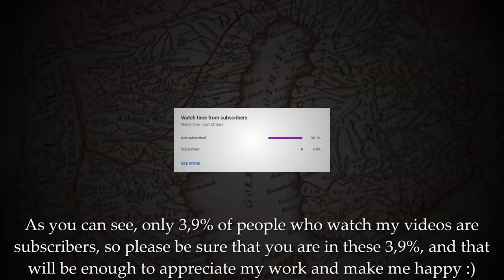The History of Northern Europe every year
Scandinavia every year
Northern Europe every year

Programs I use: paint.net, QGIS, Flourish, Camtasia Studio 8, Sony Vegas Pro 17

Major Sources:
- sunnerbo.nu
- vr-elibrary.de
- pureadmin.uhi.ac.uk
- academia.edu
- djupivogur.is
- researchgate.net
- geos.ed.ac.uk
- skemman.is
- ub01.uni-tuebingen.de
- scandinavian.washington.edu
- hunvetningur-ii.betraisland.is
- snorrastofa.is/en/

- Svitjods undergång och Sveriges födelse

- Hedeager, Lotte. Iron age myth and materiality: an archaeology of Scandinavia AD 400-1000. Routledge, 2011.

- Ramqvist, Per H. Högom: the excavations 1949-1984: Högom part 1. Umeå University; Riksantikvarieämbetet; University of Kiel, 1992.

- Olsen, Olaf. "Royal Power in Viking Age Denmark." Actes des congrès de la Société d’Archéologie Médiévale 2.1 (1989): 27-32.

- Jankuhn, Herbert. "Trade and Settlement in Central and Northern Europe up to and during the Viking Period." The Journal of the Royal Society of Antiquaries of Ireland (1982): 18-50.

- Knudsen, Anders Leegaard. "Testimonia Placiti–Private Charters as Public Instruments. A Study in Medieval Danish Diplomatics." Archiv für Diplomatik 57.JG (2011): 147-180.

- Sanmark, Alexandra. "Administrative organisation and state formation: A case study of assembly sites in Södermanland, Sweden." Medieval Archaeology 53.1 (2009): 205-241.

- Neubauer, Łukasz. "Uwagi do toponimii islandzkiej." Sybolae Europaeae 4.

- Vésteinsson, Orri, Árni Einarsson, and Magnús Á. Sigurgeirsson. "A new assembly site in Skuldaþingsey, NE-Iceland." Current Issues in Nordic Archaeology: Proceedings of the 21st Conference of Nordic Archaeologists. 2001.

- Byock, Jesse. "The Mosfell archaeological project: Archaeology, sagas, and history." Viking Age Archaeology in Iceland: The Mosfell Archaeological Project. Turnhout: Brepols Publishers (2014): 27-44.

- Smith, Kevin P. "Landnám: the settlement of Iceland in archaeological and historical perspective." World Archaeology 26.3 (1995): 319-347.

- Bell, Aidan. Þingvellir: archaeology of the Althing. Diss. 2010.

- Kristinsson, Axel. "Lords and literature: The Icelandic sagas as political and social instruments." Scandinavian Journal of History 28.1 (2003): 1-17.

- Ahronson, Kristján. "Testing the evidence for northernmost North Atlantic papar: A cave site in southern Iceland." The Papar in the North Atlantic: Environment and History, St Andrews. 2001.

- Kristinsson, Axel. "Sagas and politics in 13th century Borgarfjörður." (2002).

- Jakobsson, Sverrir. "The process of state-formation in medieval Iceland." Viator 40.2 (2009): 151-170.

- Connors, Colin Gioia. "Viking Age Routes, Landscape, and Power in the Mosfell Region." Viking Archaeology in Iceland: Mosfell Archaeological Project. 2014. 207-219.